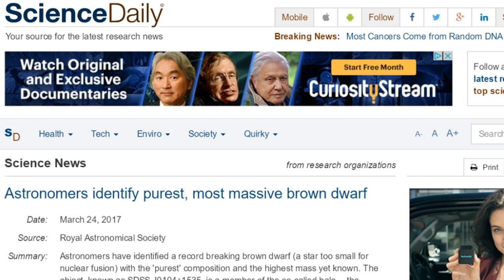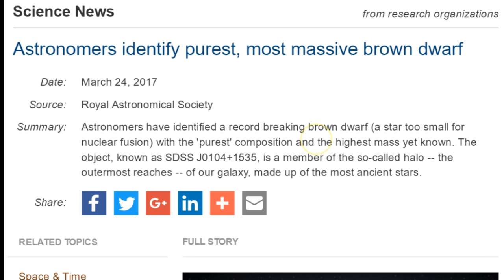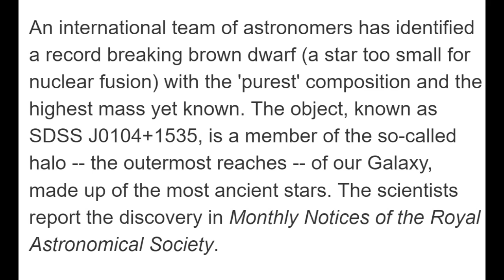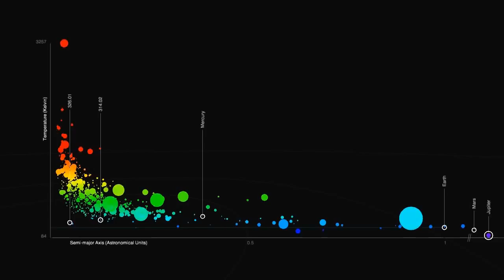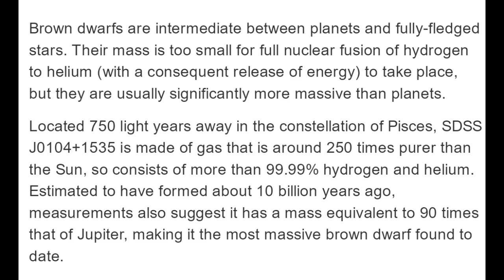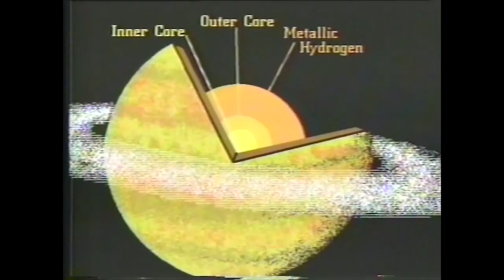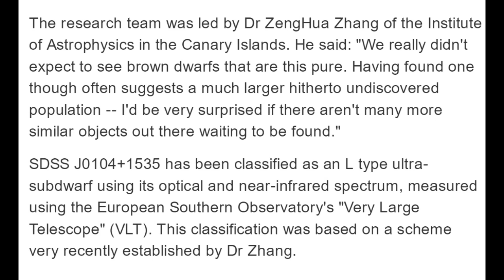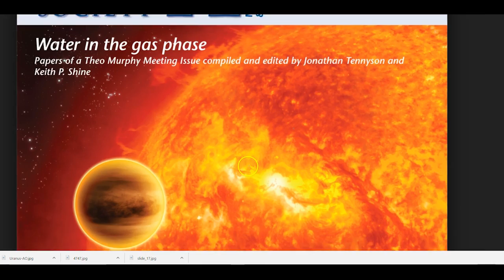O WTF? Scientists discover the Purest BROWN DWARF EVER!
Scientists have found the Sandra Dee of Brown Dwarfs or as they like to call them "Failed Stars". That is correct. This Brown Dwarf is the least sluttiest of all the Brown Dwarfs. So congratulations to you.

T

article

Astronomers identify purest, most massive brown dwarf

Astronomers have identified a record breaking brown dwarf (a star too small for nuclear fusion) with the 'purest' composition and the highest mass yet known. The object, known as SDSS J0104+1535, is a member of the so-called halo -- the outermost reaches -- of our galaxy, made up of the most ancient stars.

An international team of astronomers has identified a record breaking brown dwarf (a star too small for nuclear fusion) with the 'purest' composition and the highest mass yet known. The object, known as SDSS J0104+1535, is a member of the so-called halo -- the outermost reaches -- of our Galaxy, made up of the most ancient stars. The scientists report the discovery in Monthly Notices of the Royal Astronomical Society.

Brown dwarfs are intermediate between planets and fully-fledged stars. Their mass is too small for full nuclear fusion of hydrogen to helium (with a consequent release of energy) to take place, but they are usually significantly more massive than planets.

Located 750 light years away in the constellation of Pisces, SDSS J0104+1535 is made of gas that is around 250 times purer than the Sun, so consists of more than 99.99% hydrogen and helium. Estimated to have formed about 10 billion years ago, measurements also suggest it has a mass equivalent to 90 times that of Jupiter, making it the most massive brown dwarf found to date.

It was previously not known if brown dwarfs could form from such primordial gas, and the discovery points the way to a larger undiscovered population of extremely pure brown dwarfs from our Galaxy's ancient past.

The research team was led by Dr ZengHua Zhang of the Institute of Astrophysics in the Canary Islands. He said: "We really didn't expect to see brown dwarfs that are this pure. Having found one though often suggests a much larger hitherto undiscovered population -- I'd be very surprised if there aren't many more similar objects out there waiting to be found."

SDSS J0104+1535 has been classified as an L type ultra-subdwarf using its optical and near-infrared spectrum, measured using the European Southern Observatory's "Very Large Telescope" (VLT). This classification was based on a scheme very recently established by Dr Zhang.